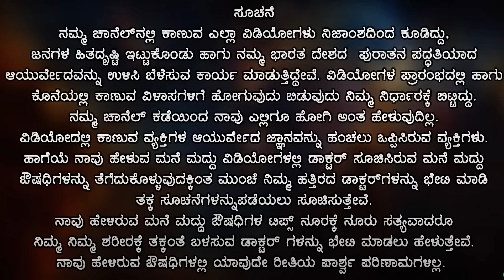Face Wrinkles Home Remedy Kannada | Anti aging Home remedy Kannada | Mukada Sukku Hogalu